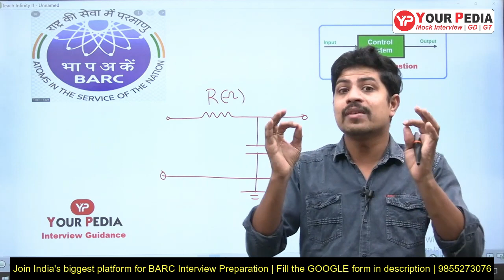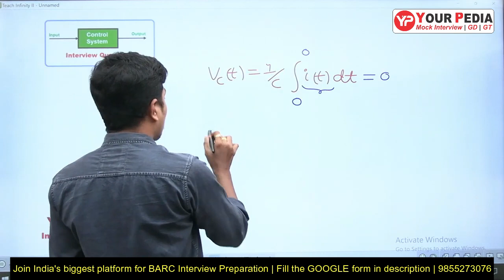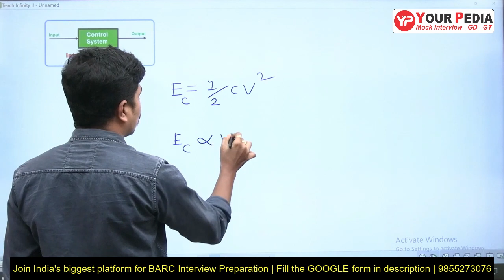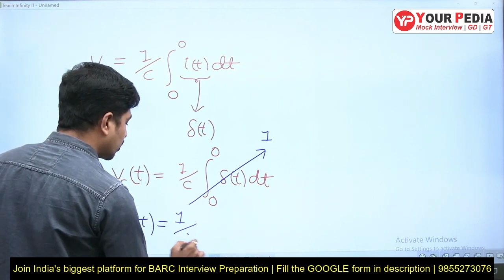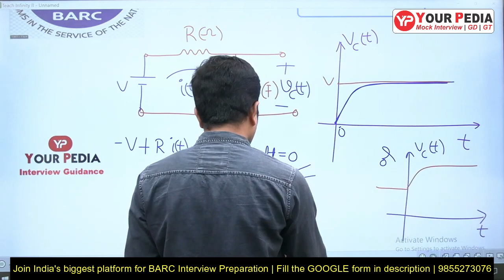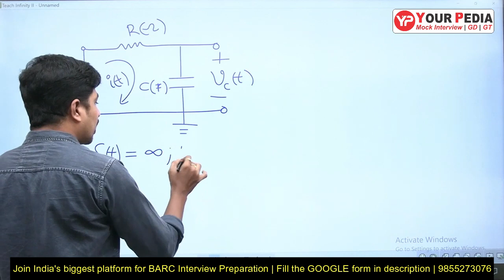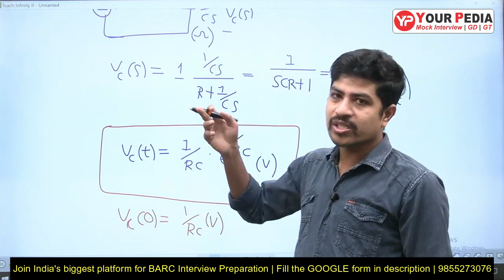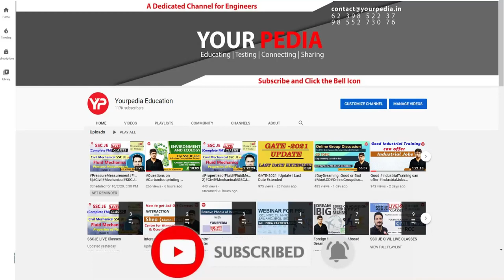First order system response | Previous year interview Question from Control System | BARC Interviews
YourPedia education is the dedicated platform preparing students for interviews in PSU, IIT, IISc, IIM etc. Regular snap and mock interviews for PSU, IITs, IISc, Campus Placements are conducted by the mentors of yourpedia. Mock interviews for PSU, ISRO, BARC, MS, PhD in IIT etc are conducted in two stages. HR mock are conducted separately and technical mock interviews are taken separately. Full Mock interviews for PSU, MS, PhD and campus placement are conducted thereafter. Hundreds of recorded mock interviews of students are provided for the learning. Entire interview preparation module is prepared by yourpedia and kept on its panel or website for the students. Students preparing for interviews of various jobs through placements, PSU, govt sector such as ISRO, BARC etc are provided learning material for preparation of interviews. Learning material is provided in the form of written material as well as recorded videos are provided. Interview preparation through mock interviews is also part of Post GATE counselling guidance module of yourpedia. This module is for admission into MS  M.Tech Phd courses in IIT   IISc IIM NIT IIIT post GATE exam. Detailed booklets containing the probable questions of each subject along with the questions asked in the actual interviews are provided.  Hence Mock interviews for PSU IIT etc is very important component of the post GATE counselling module of YourPedia education.